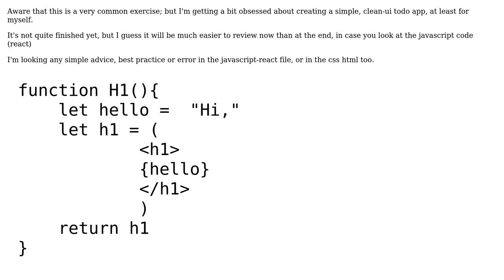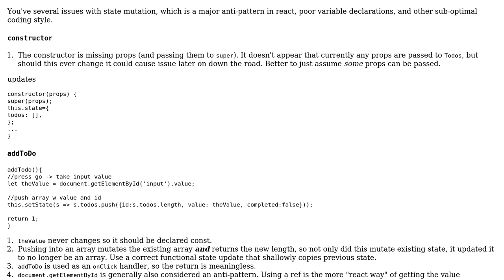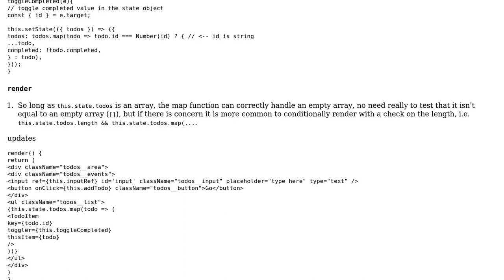Todo application written in react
With thanks & praise to God, and with thanks to the many people who have made this project possible! | Content (except music & images) licensed under CC BY-SA | Music | Images & others | With thanks to user mister nobody user Drew Reese and the Stack Exchange Network Trademarks are property of their respective owners. You are responsible for your own actions.